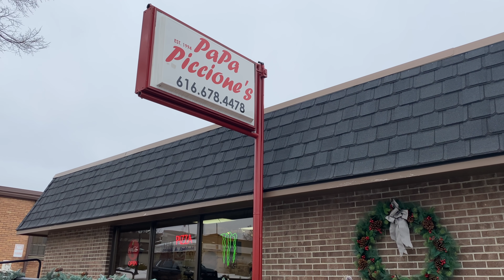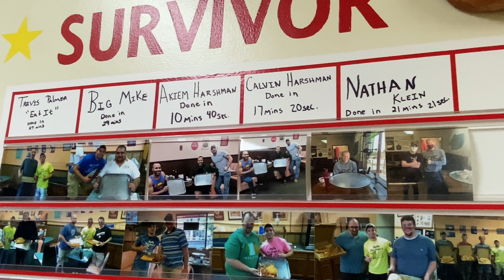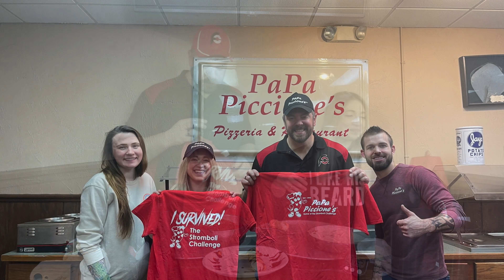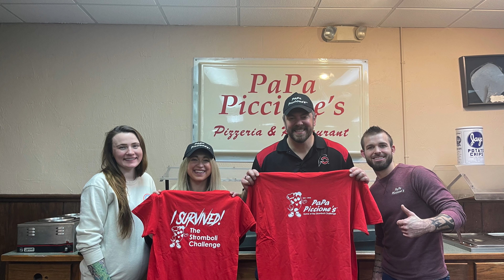Stuffed 5lb Stromboli Challenge vs. Randy Santel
Going head to head against @RandySantel at Papa Piccione's in Kent City, Michigan! We each had 45 minutes to take on their huge 5lb Stromboli Challenge, stuffed with at least 3 toppings each, in order to win our meals for free, groovy t-shirts, and spots up on Papa Piccione's Stromboli Wall of Fame!
Fueled between challenges by Bare Performance Nutrition!